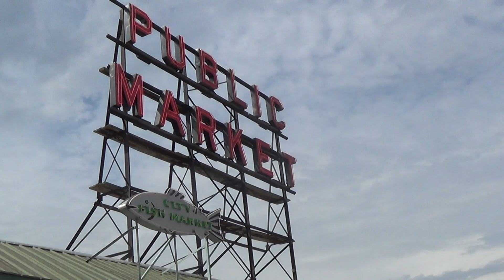Pike's Peak / Seattle / 2013